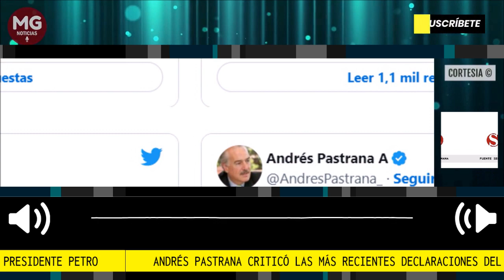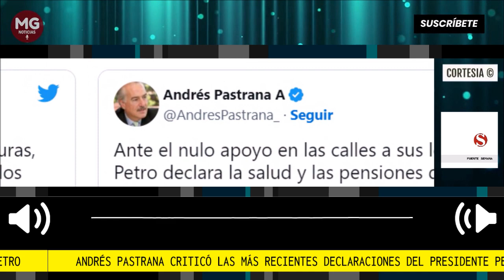🚨 ANDRÉS PASTRANA CRITICÓ LAS MÁS RECIENTES DECLARACIONES DEL PRESIDENTE PETRO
“Ante el nulo apoyo en las calles a sus locuras, Petro declara la salud y las pensiones como objetivo militar”: Andrés Pastrana
El expresidente conservador criticó las más recientes declaraciones del presidente Gustavo Petro